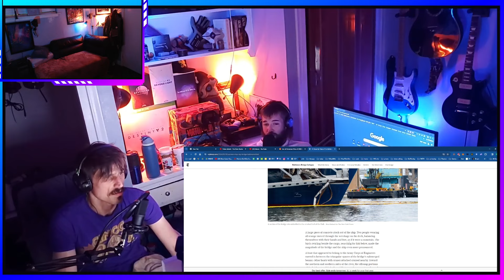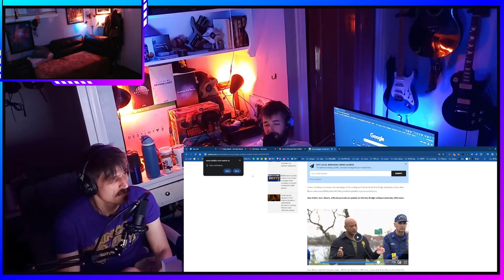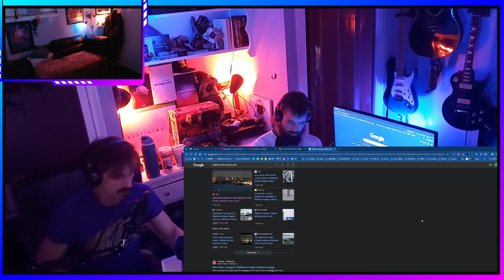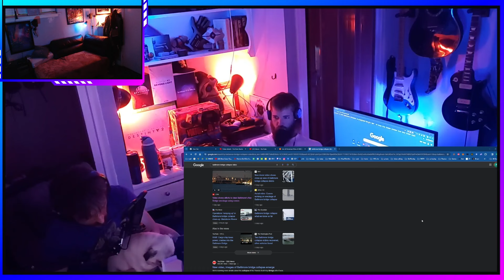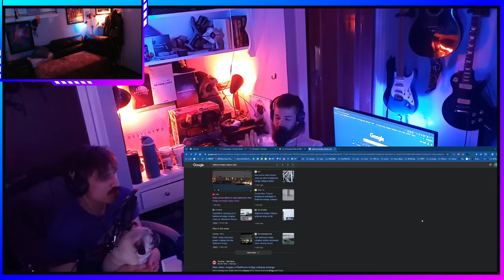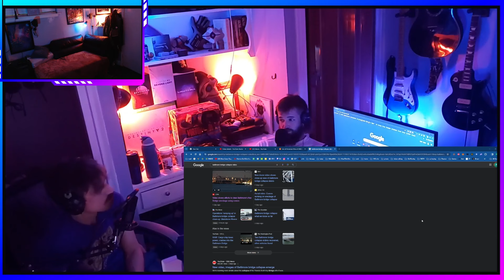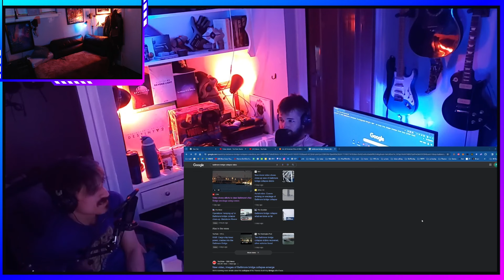301: REMEMBER THESE? Top Movies of 2003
00:00 Mystery Content
18:40 Music Break - Interpol "Success"
19:10 Movie Mayhem: 2003
01:02:15 Music Break - Interpol "Rest My Chemistry"
01:03:00 Mystery Content
01:18:55 Recs of the Week

E301:

New Season, same dudes, same place to stop by anytime and hang out.

Outside of the jib jab, we have worked our way up to the year 2003 for our comprehensive movie review and top selections.  Are you not entertained?

Love,
M&Me